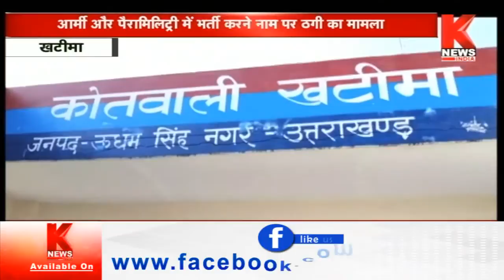Khatima : आर्मी और पैरामिलिट्री में भर्ती करने के नाम पर ठगी का मामला|| Knews